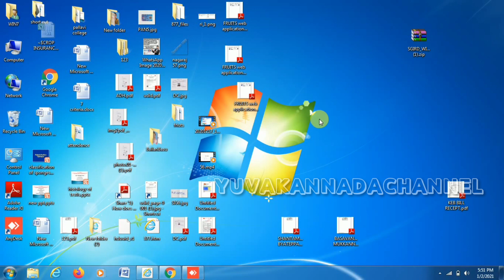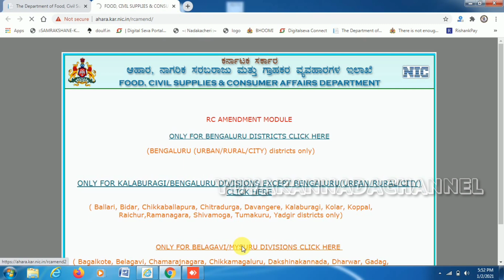Ration Card Website New Update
This About New Ahar Website New Update